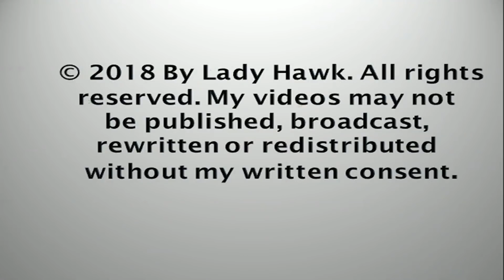Big Bear Eagle Cam ~ Stormy's Bloomers Are Showing ~ Pinecone Play Toy 5.5.18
Stormy is resting in the nest when a gust of wind comes from behind going right up his tail feathers! :) Stormy gets up and finds a pinecone and plays with it on the nest before heading over to Mom's branch to flap. It is so good to have Stormy back at the nest again!

This camera is provided by The Friends of Big Bear Valley.